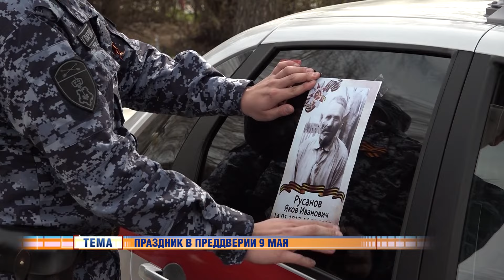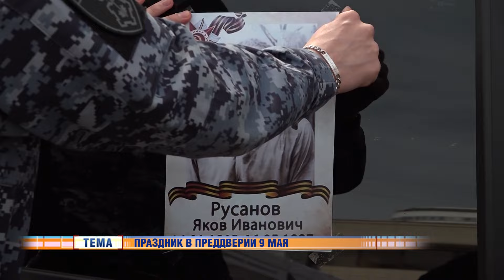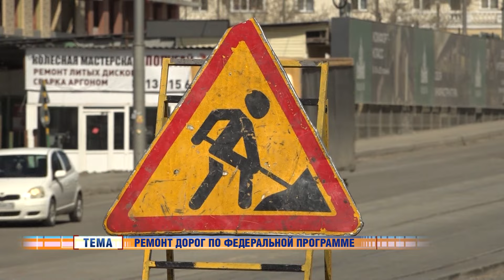Новости Новосибирска на канале "НСК 49" // Эфир 07.05.24